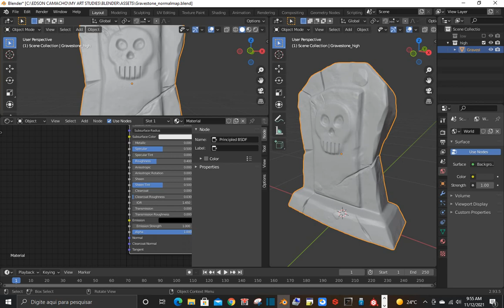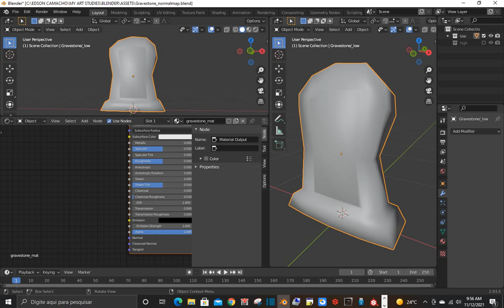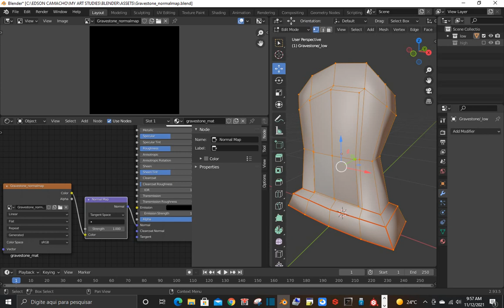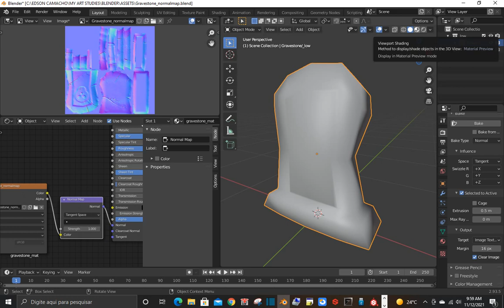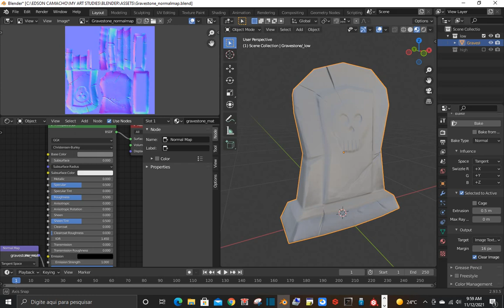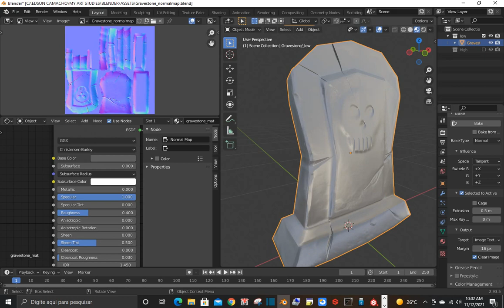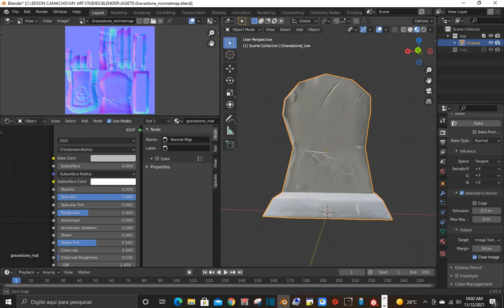● Blender Bank Painting Low Poly [Sem Narração] | Jogos Digitais